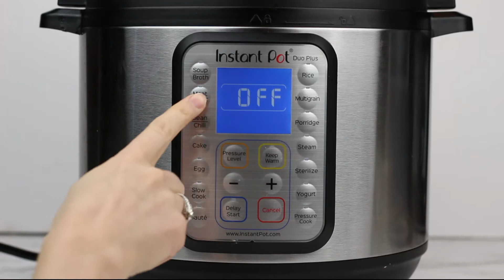How to Make Instant Pot Short Ribs